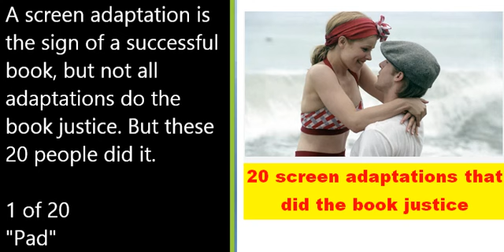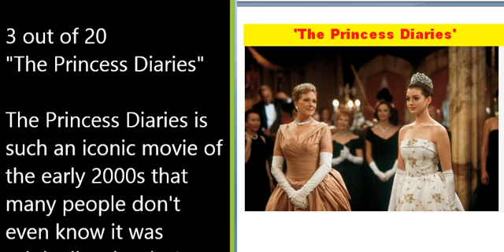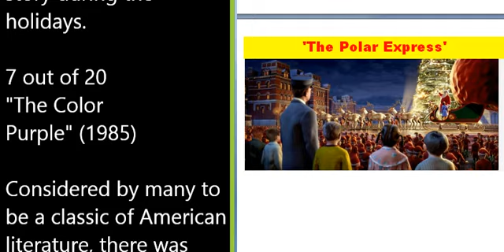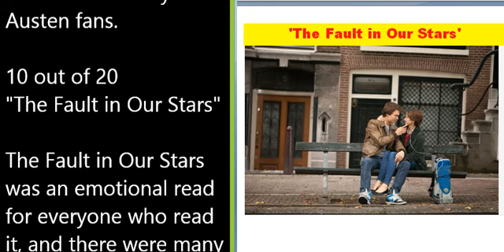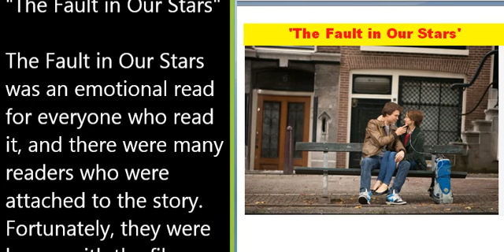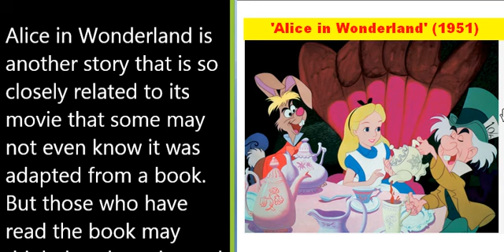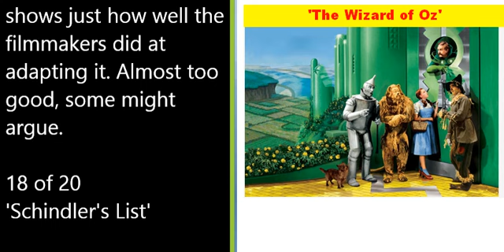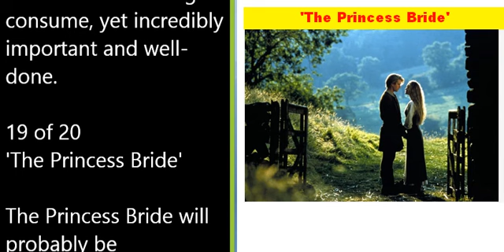20 screen adaptations that did the book justice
20 screen adaptations that did the book justice